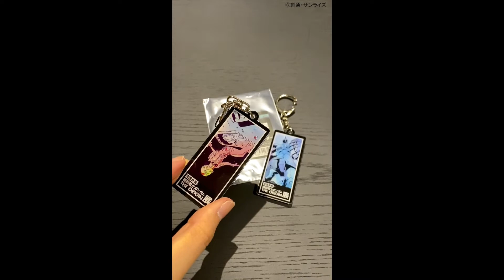【販売グッズ】安彦良和／機動戦士ガンダムTHE ORIGIN展 グッズ紹介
安彦良和氏完全監修となる「機動戦士ガンダム THE ORIGIN」国内最大級の展覧会が、ところざわサクラタウンで開催中！　本展覧会を記念して、多数のオリジナルグッズを販売。その一部をご紹介します。

・イベント名：「安彦良和／機動戦士ガンダム THE ORIGIN展」
・開催期間：2022年1月22日（土）～2022年3月21日（月・祝）
・休館日：毎⽉第1・第3・第5⽕曜⽇（祝⽇の場合は開館・翌⽇閉館）
・場所：ところざわサクラタウン内EJアニメミュージアム

※商品は十分な数を用意しておりますが、売り切れる場合がございます。
※商品ラインナップ・商品名・価格・デザイン・仕様などは変更になる場合があります。
※商品は発売延期・中止になる場合があります。
※表示の写真と実際の商品の色・形などは若干異なる場合があります。

※新型コロナウイルス感染症対策※
ところざわサクラタウンでは、お客様と従業員の安全・安心を第一に考え、三密の徹底回避、全来場者への検温実施、備品・設備のこまめな消毒など、衛生対策も万全の備えで臨んでおります。取り組みの詳細については、下記ページをご確認ください。